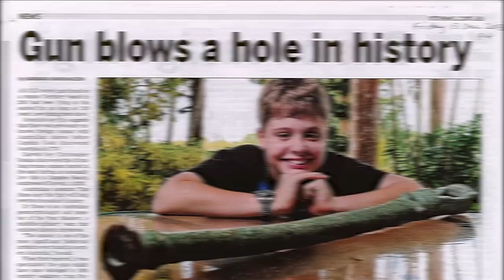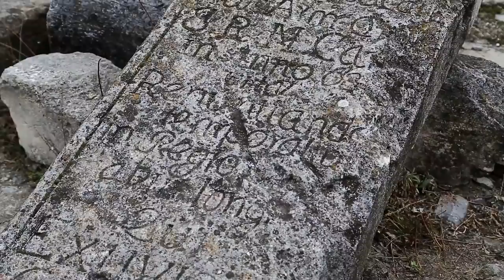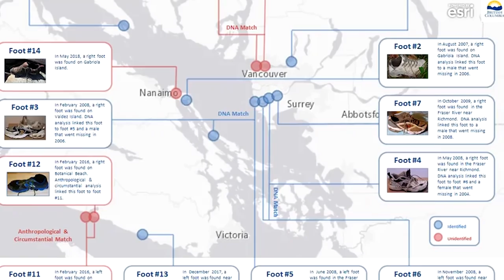15 Strangest Things Washed Up on Beaches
Even though we describe them as separate entities, the world's oceans are all linked… with currents traveling through one to the other. This means that the weirdest of objects that make their way into the water can, eventually, be left on beaches with very little trace of where they had originated. From Bikes and Bombs, to Body Parts and objects from beyond our planet's atmosphere, it's time to take a look at the 15 strangest things washed ashore.